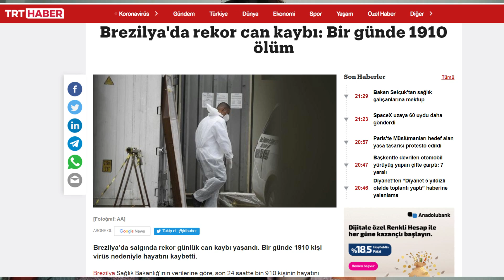Os parentes do meu esposo vieram nos visitar/Respondendo perguntas/Como foi nosso fim de semana?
Oi, meus amores! Mais um video de Bate-Papo com voces!
Nesse video eu falo sobre varios assuntos e respondo algumas perguntas dos inscritos:
*Contei um pouco sobre o video que gravei com a minha sogra.
*Falo com voces sobre as nossas primas que sao professoras e vieram nos visitar esse fim de semana.
*Aproveitei também para responder algumas perguntas que tenho recebido em alguns videos aqui do canal: Muita gente tem me perguntado sobre como esta o controle da pandemia aqui na Turquia e se eu ja tomei a vacina.
Entao nesse video eu respondo essas e outras perguntas que voces me fizeram nos comentarios! :) Foi um bate-papo de amigos mesmo. Espero que gostem! Um beijo grandeeee!

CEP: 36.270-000